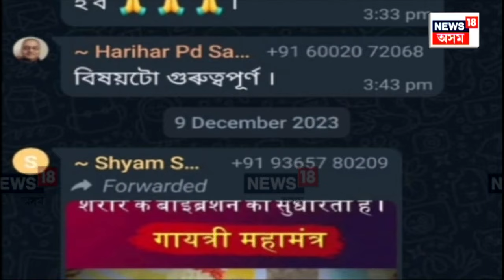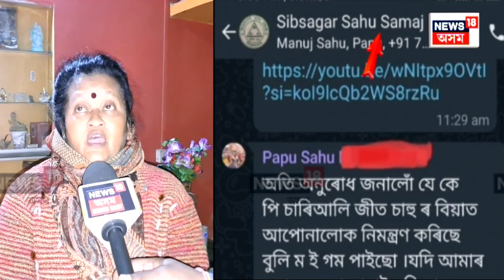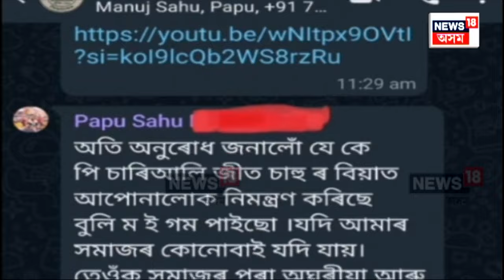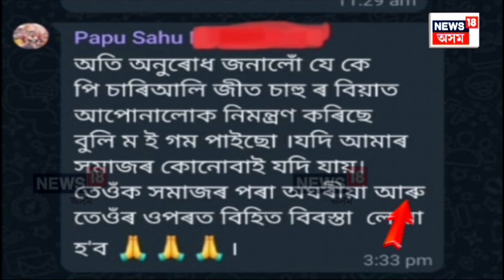A Family Separated From Sivasagar Society | ১১ বছৰে সমাজৰ পৰা এঘৰীয়া । N18V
A Family Separated From Sivasagar Society |  এইবাৰ  শিৱসাগৰ চহৰৰ মাজমজিয়াতে এটা পৰিয়ালক সমাজে এঘৰীয়া কৰি থোৱাৰ খবৰ পোহৰলৈ আহিছে।

অতি দুখৰ বিষয় যে শিৱসাগৰ কে পি এম চাৰি আলিৰ নিবাসী বিধৱা মহিলা জুতি দেৱী আৰু তেওঁৰ  পৰিয়ালক ২০০৯ চনৰে পৰা এঘৰীয়া কৰি ৰাখিছে। ঘৰ খনলৈ নাহে সমাজৰ কোনো লোক।
তেওঁলোকৰ চাহু সমাজে ১৫ বছৰে এঘৰীয়া কৰি ৰাখিছে পাঁচজনীয়া পৰিয়ালটোক।
 ২০০৮-০৯ বৰ্ষত চাহু সমাজৰ ৰাজহুৱা কামৰ বাবে চাৰি হেজাৰ টকা দিব নোৱাৰা বাবেই এঘৰীয়া কৰি ৰাখিছে পৰিয়ালটোক।

শেহতীয়াকৈ জুতি দেৱীৰ কন্যাৰ বিয়ালৈ চাহু সমাজৰ সকলোকে নিমন্ত্ৰণ জনোৱাৰ পিছতো সমাজৰ কোনো লোক ভৰি দিবলৈ নহাত খাদ্য সামগ্ৰী পেলাই দিবলগীয়া হোৱা বুলি কেমেৰাৰ সন্মুখতে শোক শোকাই কান্দিলে জুতি দেৱী আৰু তেওঁৰ পুত্ৰই।

সমাজৰ সৈতে লগলাগি থাকিব বিচাৰে যদিও আকোঁৱালি নোলোৱাত শোকত ভাগি পৰিছে পৰিয়ালটো।